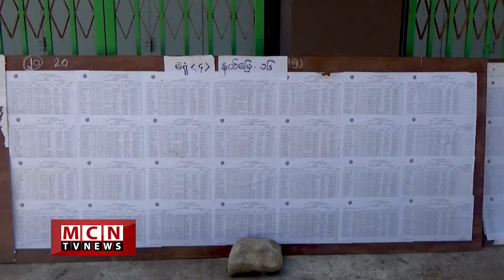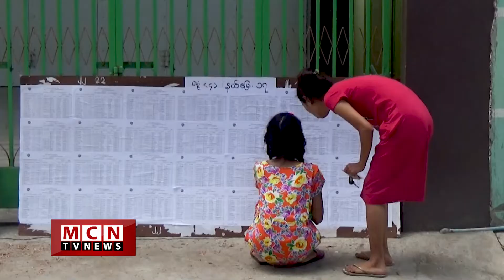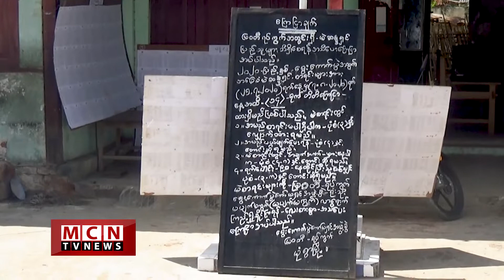မဲစာရင်း လာရောက်ကြည့်သူ နည်းလို့ အသိပညာပေးလှုပ်ရှားမှုလုပ်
မဲစာရင်း ကပ်ပြီးတဲ့နောက် မဲစာရင်း လာရောက်ကြည့် ရှုသူ ၂၀ ရာခိုင်နှုန်းသာရှိသေးတဲ့အတွက် မဲစာရင်ကြည့်ရှုဖို့ အသိပညာပေး လှုပ်ရှားမှာတစ်ခု မုံရွာမြို့မှာ ပြုလုပ်ခဲ့ပါတယ်။ အပြည့်အစုံကို MCN သတင်းထောက် ထွန်းလင်းဦးနဲ့ တင်မာဆွေတို့က ပေးပို့ထားပါတယ်။